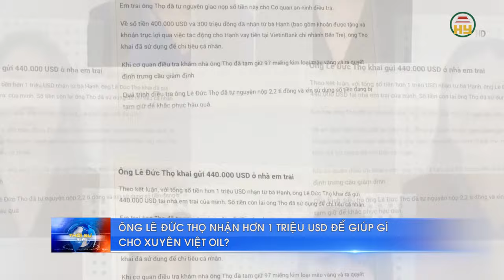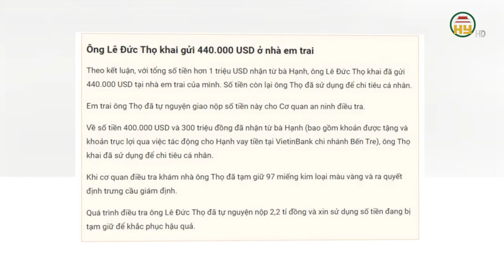Vụ Xuyên Việt Oil vỡ lở, sốc với số tiền và quà biếu lên đến gần 30 tỉ đồng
Hưng Yên TV | Vụ Xuyên Việt Oil vỡ lở, sốc với số tiền và quà biếu lên đến gần 30 tỉ đồng
Tiktok: Truyền hình Hưng Yên
Facebook: Đài Phát thanh và Truyền hình Hưng Yên
Zalo: Đài PTTH Hưng Yên